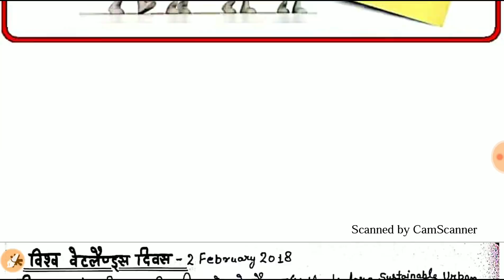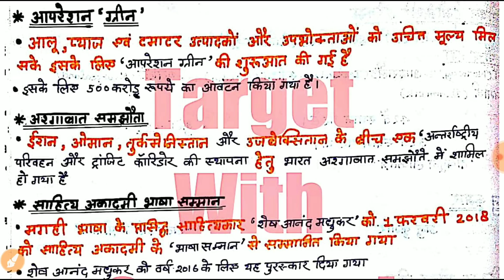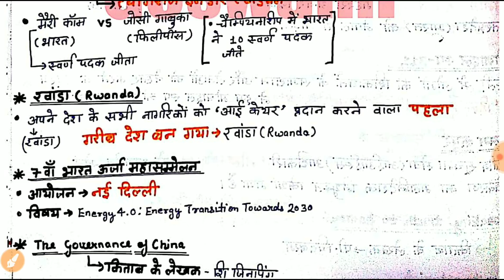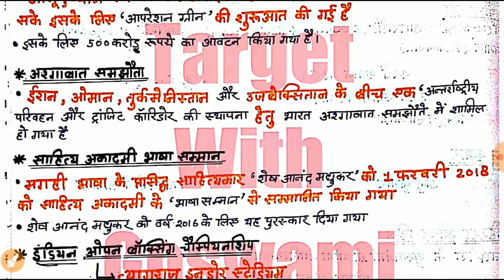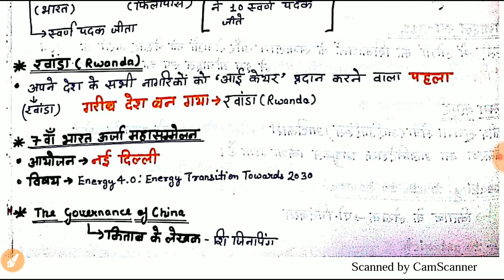2 February 2018 Most important Current Affairs For UPSC,HPSC,RAS,UPPCS,SSC CGL/CHSL,HSSC, Bank Exam